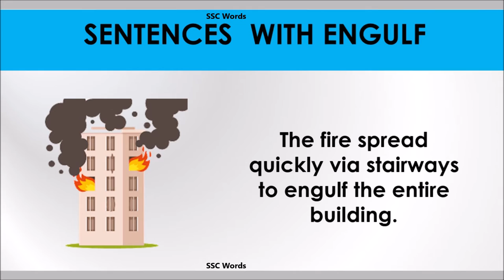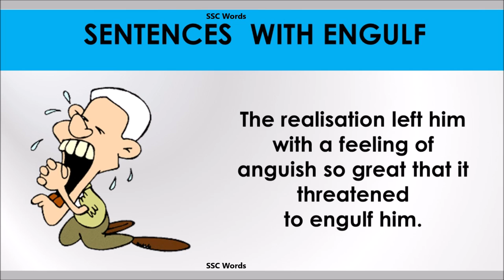Engulf - Improve English - Meaning and 5 sentences - GRE / CAT / GMAT word - SSC Words